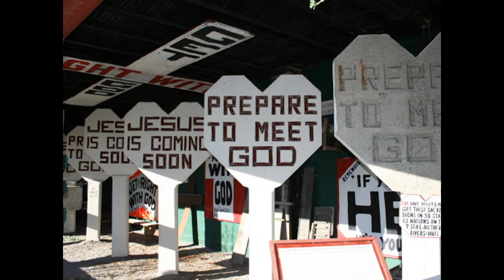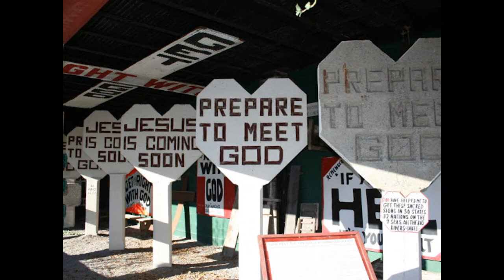Terry Lynn, Crimson Red Xchange, My Trembling Hand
Crimson Red Xchange,  Terry Lynn singing a song she wrote            "My Trembling Hand "
Terry Lynn Pankow-Hill @facebook.com
photo credits google image and thecarpetbagger.org